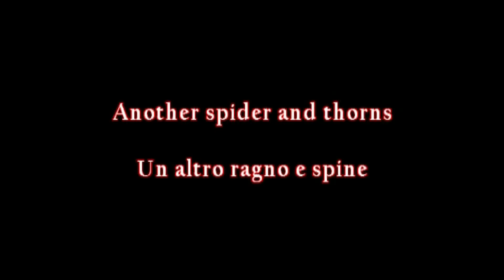Another wooden spider and thorns - Un altro ragno di legno e spine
An olive wood spider and talking about thorns. Thanks.
Mauro
Vi presento un ragno in legno di ulivo e vi parlo delle spine. Spero vi sia piaciuto il video. Grazie.
Mauro